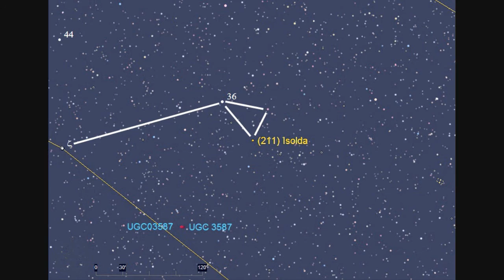Asteroid (211) Isolda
Asteroid (211) Isolda is at Opposition on the 1st January, 2013.
Magnitude: 11.1
Distance to Earth: 1.595 au
Distance to Sun: 2.578 au